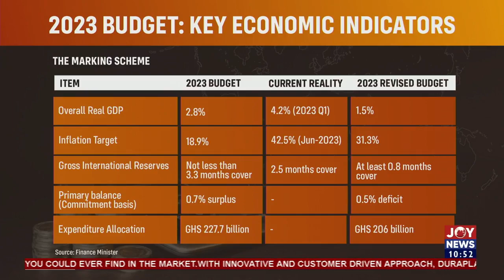We can't deny that there have been positive signs but they are not indicative of us turning a corner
Mid-Year budget & BoG: We cannot deny that there have been positive signs of recovery but they are not indicative of us turning a corner.

- Dr. Theo Acheampong [Political Risk Analyst & Economist]